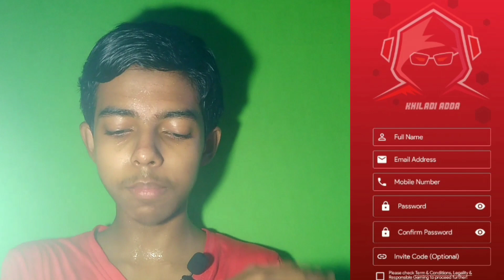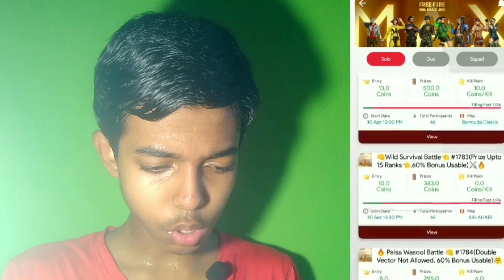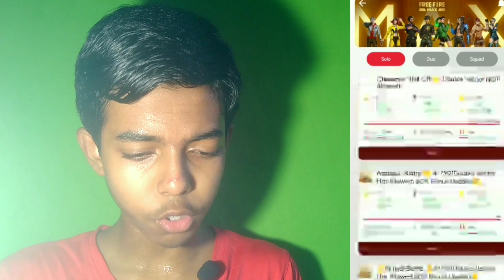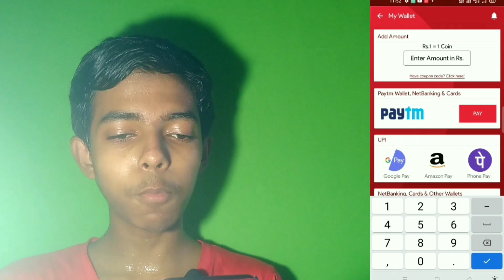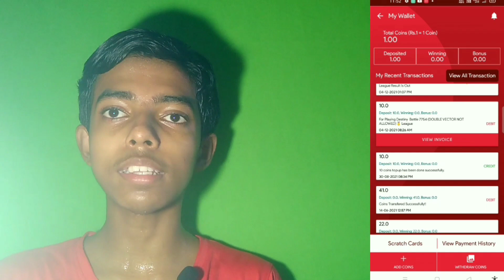How To Earn Money By Playing Games । Games Khelkar Paise Kaise Kamaye। New Gaming Earning App 2022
2022 BEST SELF EARNING APP । EARN DAILY FREE PAYTM CASH WITHOUT INVESTMENT । NEW EARNING APP TODAY

Hello Guys Me hu Deep toh guys aj mene aplogo
Free Fire khelkar Paytm Cash kamaye oh bataya he loot lo

If You Enjoying My Videos So Please

App Link = video main hain

Invite Code - koygxbo8

Promotion Available

For Instagram Users:- DM me,Link in Channel About

Video Covers:-
 1. EARN ₹1000 DAILY PAYTM CASH PLAYING GAMES
  2. EASY WAY TO EARN MONEY ONLINE IN 2020 GAMES
  3. HOW TO MAKE MONEY ONLINE 2022 best earning apps for android 2021
 4. best earning apps 2022
 5.   best paytm cash earning apps
 6.  paytm cash kaise kamaye
 7.  earn paytm cash
 8. play games and earn paytm cash money online
 9 games khel kar paise kaise kamaye